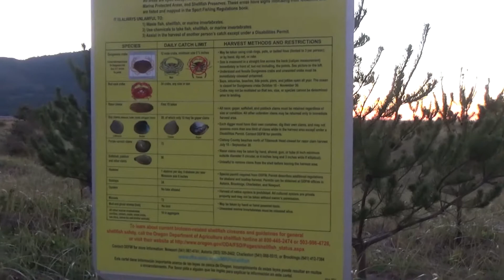RETURNING TO THE BEACH ON TURKEY DAY! (11/26/15-32)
Happy Thanksgiving!
Thanksgiving holds a special place in our hearts as we first met in person for the Thanksgiving Holiday in 2014. This was the second Thanksgiving that we have spent together. Oregon Grandma was a beast in the kitchen in the most delicious of ways, today. Thanks Grandma, for an awesome meal! :) We ended our day by taking Jasmine for a walk on the beach and discussing our plans for the holiday season and for the year 2016.

Mark & Shannon
Gearhart, OR 97138